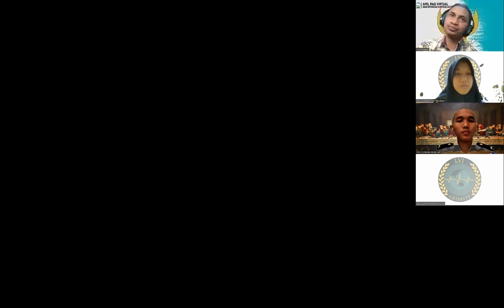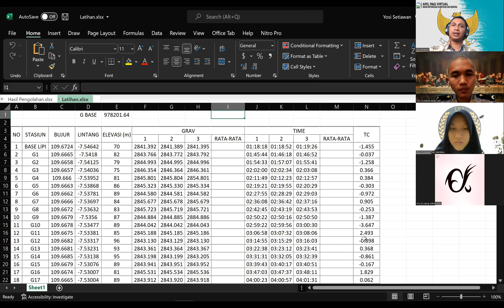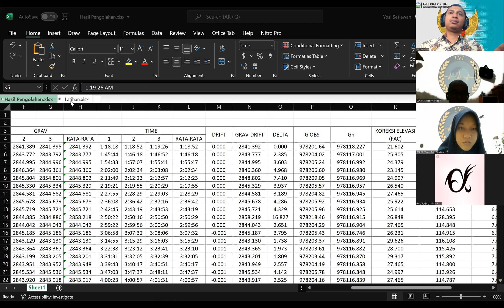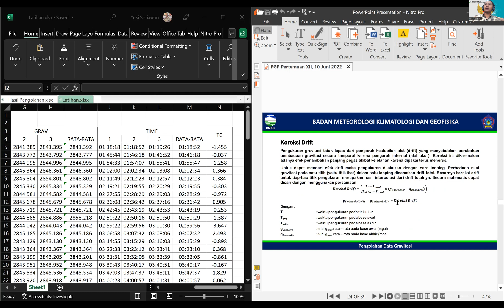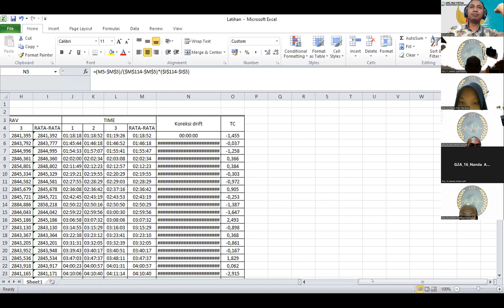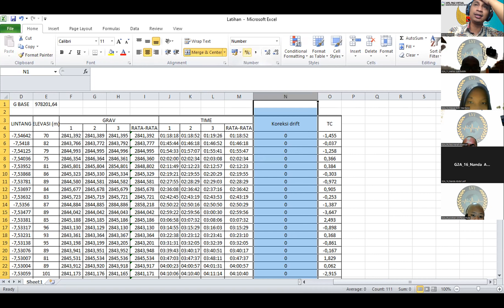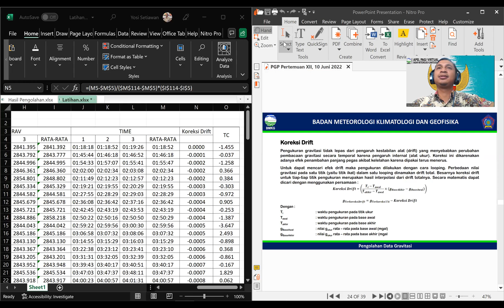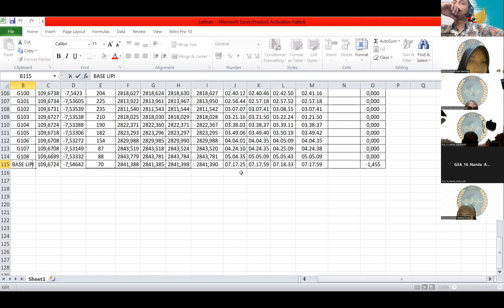Pengamatan Geofisika Potensial (Pertemuan XIV)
Praktikum pengolahan data gravitasi